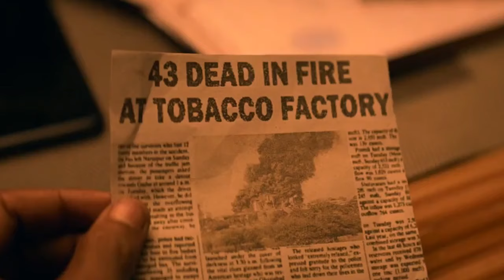Leo Trailer edited by me ....please rate it.